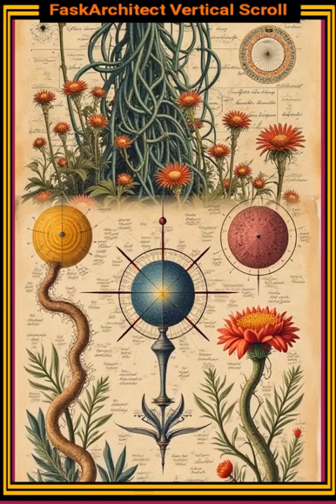AI Creates Voynich style Illustrations for Posters and Fliers by FlaskArchitect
AI Creates Voynich style Illustrations for Posters and Fliers by FlaskArchitect. This application is a lot of fun to learn. The original 'make a slideshow' app has turned into over 4000 lines of Python code. Capable of a multitude of processes.